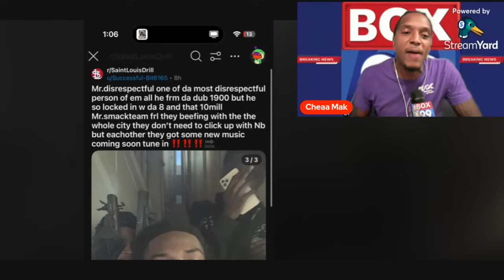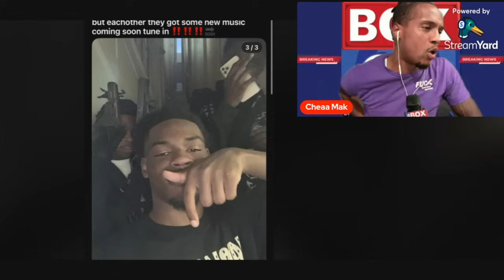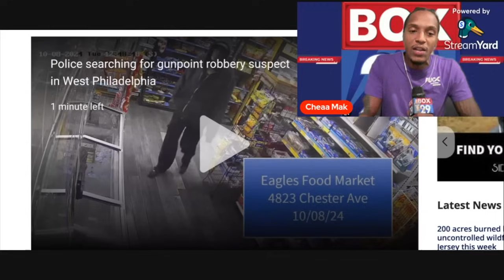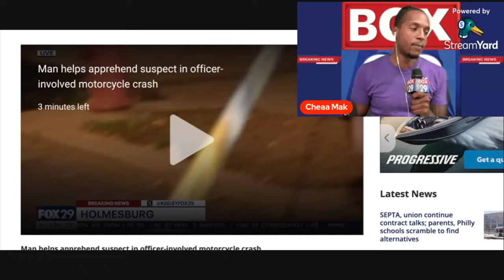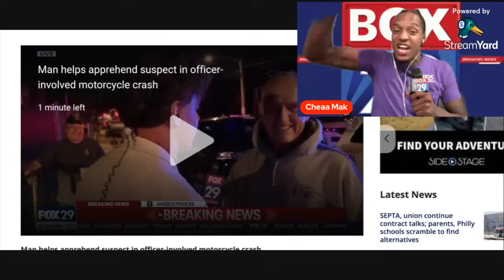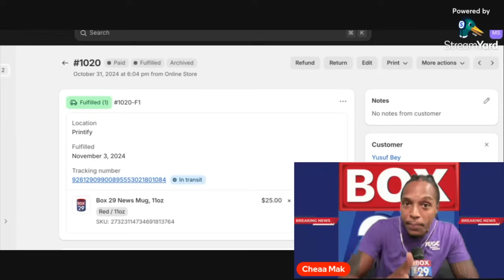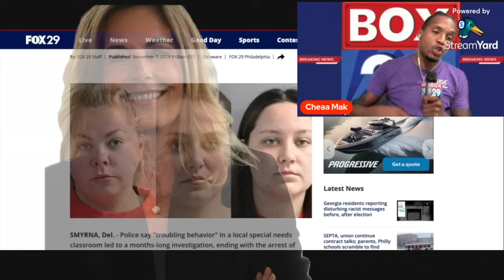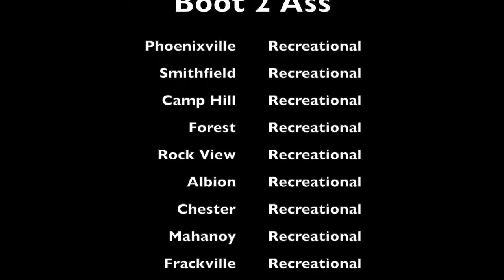Box 29 News:Imitation Gangster !!!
Go Fund Me: Box 29 News

Where If you don’t like the

Joe Jackson

Senior Senile Steppaz

Good Samaritan

Charlie's Demons

Stories from the cell